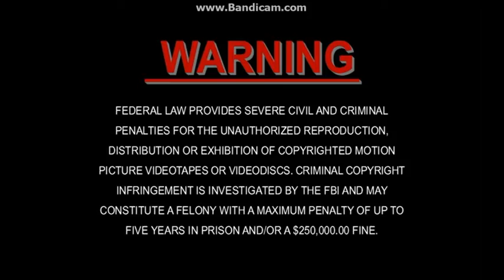Opening to Soda Can Vs Coffee The Movie (Unrated Version) 2004 DVD